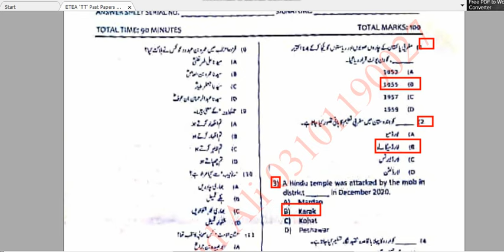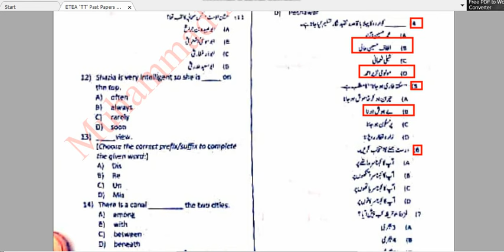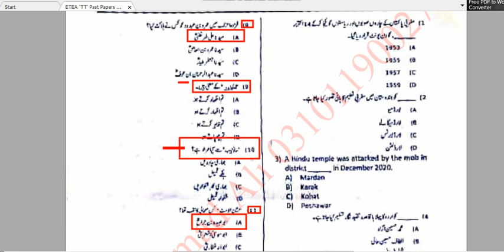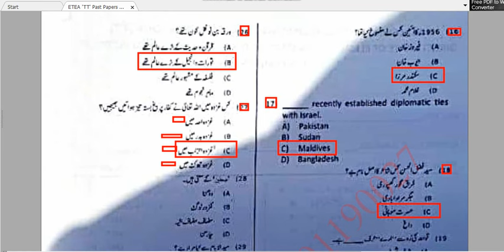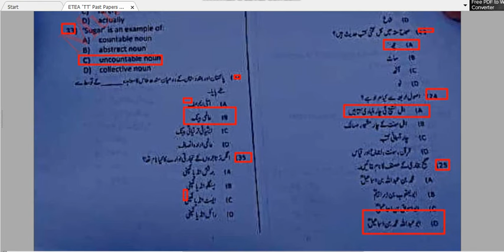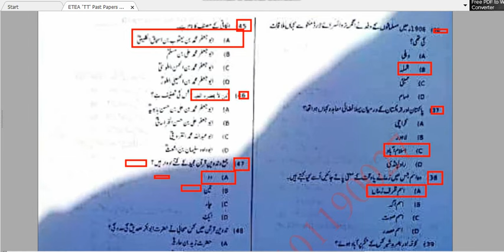ETEA Past Papers MCQs | Imp For Upcoming Kpk CT, PET, DM, PST & Police Constable Test | Exam 2024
etea police constable test 2023
etea police constable test 2022
etea police constable past paper
etea police constable merit list
2023
2023
kpk police constable psychology
test
kpk police constable past paper
2023
kpk police test
laddy constable running test
police constable
police constable test 2024 kpk
police etea test 2024
police paper 2023
panjab police written test 2024

panjab police training
panjab police past paper constable
panjab police interview question answer